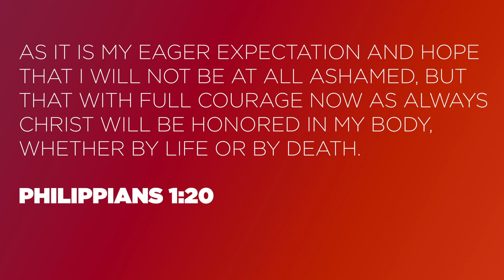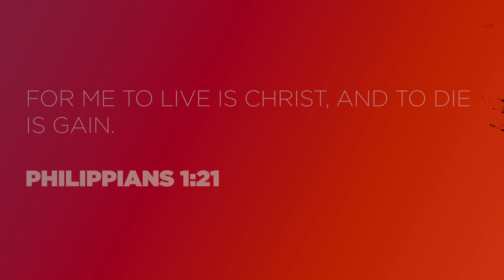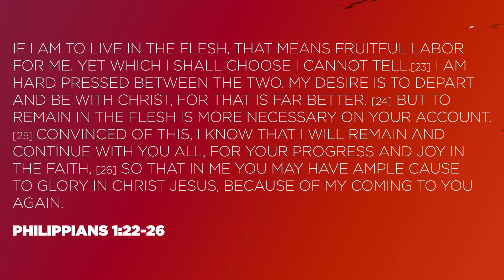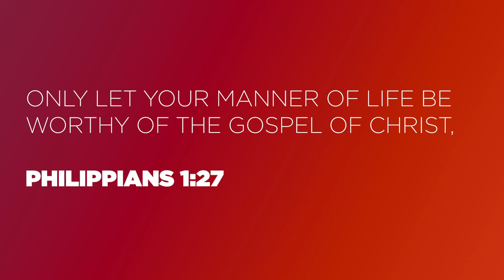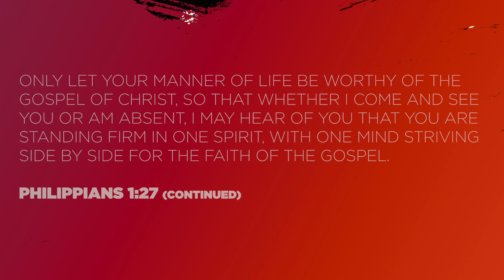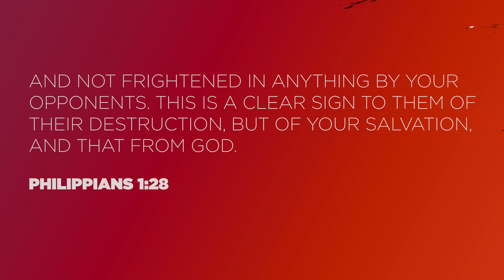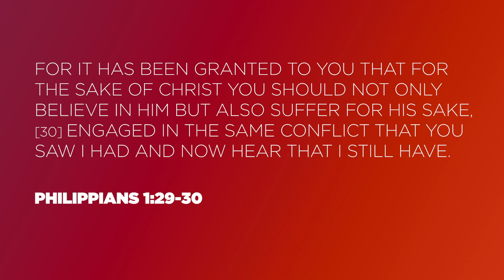Deeper Philippians Week 3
To stay updated with the latest content from Pastor Chad.